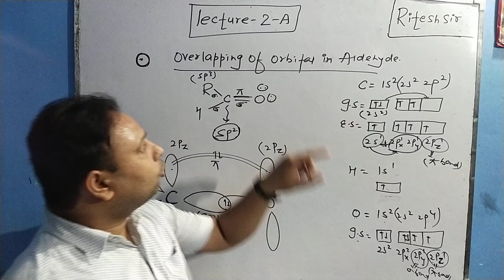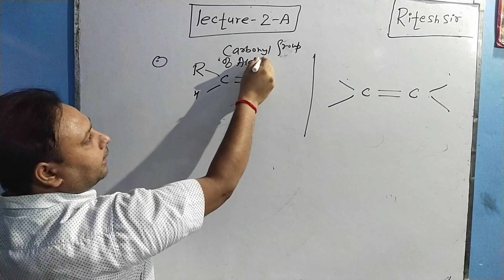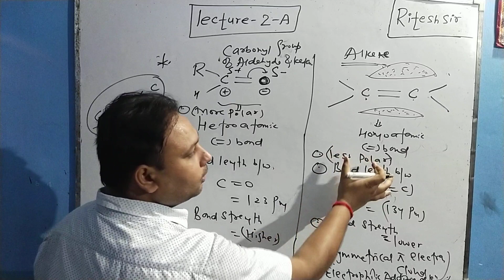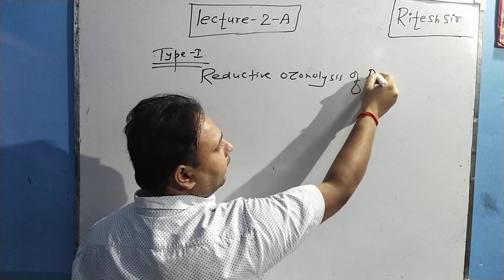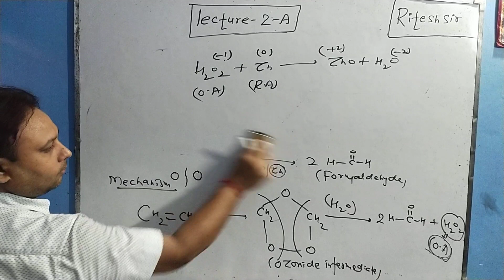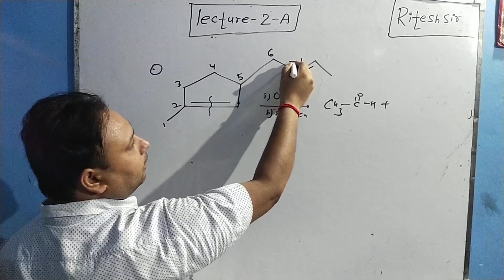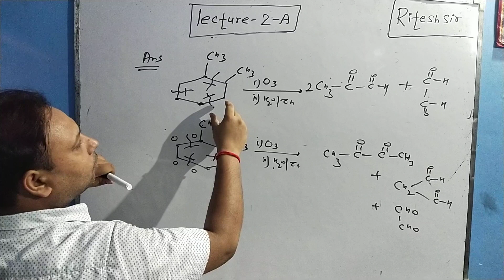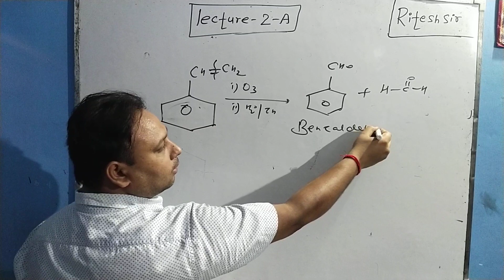Preparation of Aldehyde and Ketone (LEC-2-A)